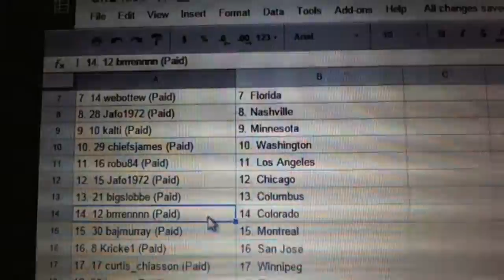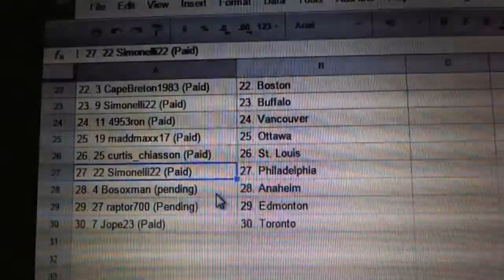C&C #4596 Team Randoms